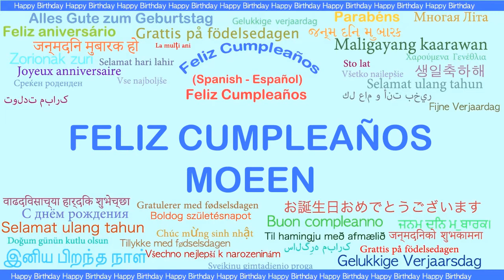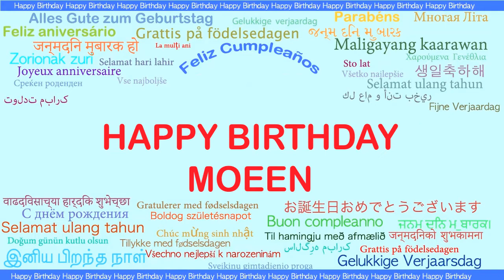Moeen Languages Idiomas - Happy Birthday